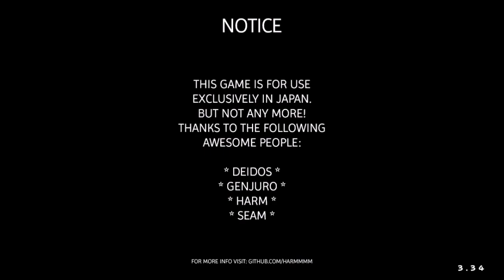Mario Kart Arcade GP DX: National Match (Hokkaido)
One final race.
One final trial.

Let's win this.

...and even then I still have a lot more to unlock. Some require more runs through National Match, which I'll probably do off screen.